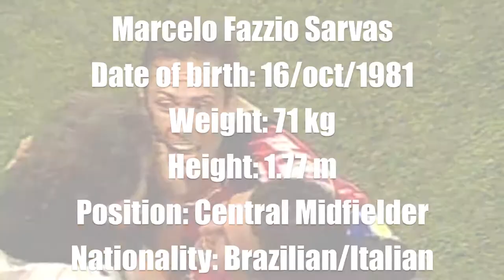MFS2-MIDFIELDER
Marcelo Fazzio Sarvas Midfielder